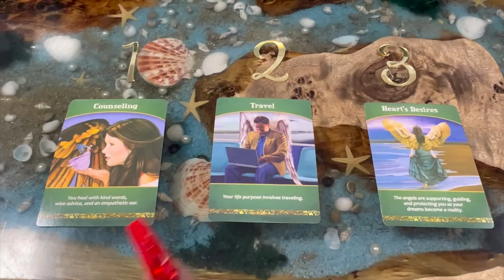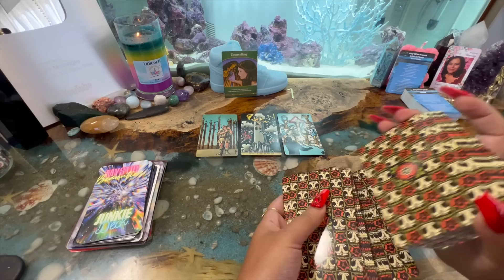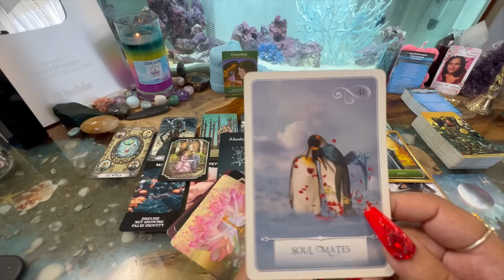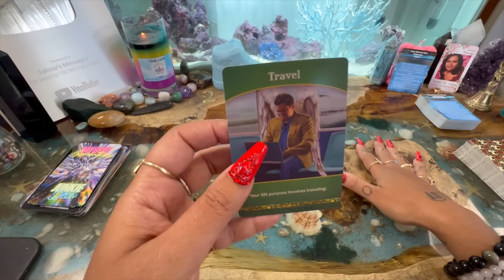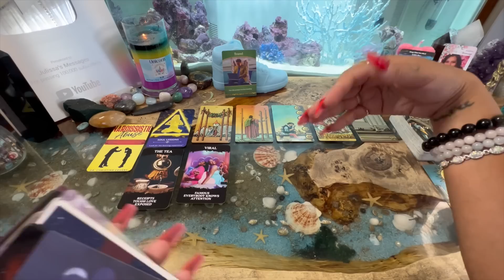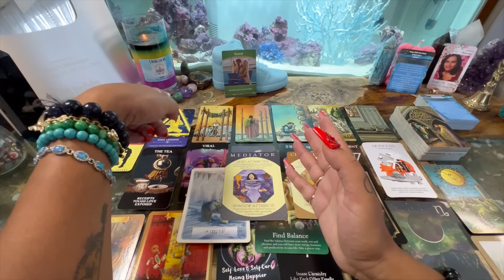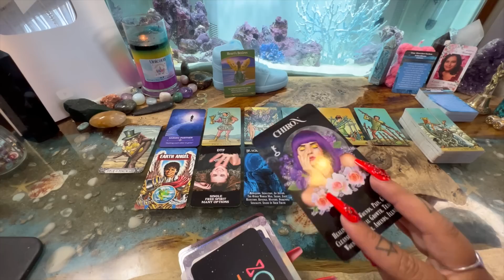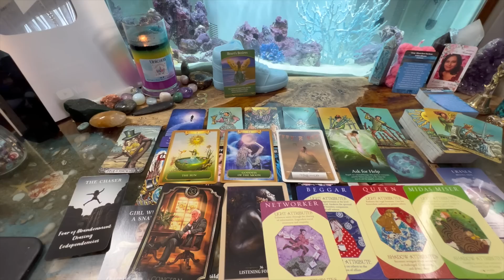🪽Pick A Card 🪽Message Just For You From The Universe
Time stamps:
0:00 Intro
01:53 🔮Pile Selection
06:19 Pile One
55:20 Pile Two
01:46:12 Pile Three

Personal Reading: